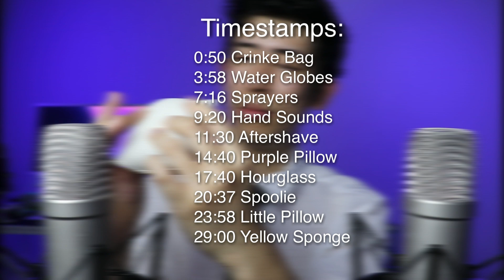ASMR only watch this if you want to sleep (no talking)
In this asmr video, we finally do a no talking ASMR video for people who just want to sleep without hearing any words! This video is great for people with insomnia and who just want to relax. Sit back and enjoy!

Timestamps:
0:50 Crinke Bag
3:58 Water Globes
7:16 Sprayers
9:20 Hand Sounds
11:30 Aftershave
14:40 Purple Pillow
17:40 Hourglass
20:37 Spoolie
23:58 Little Pillow
29:00 Yellow Sponge